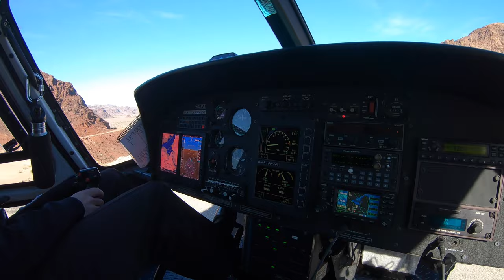⚫️ Explorando Hoover Dam vista de desde un helicoptero (GRANJA DE PESCADOS) Nevada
HOOVER DAM
Ubicación:
La presa está ubicada a 7 millas al noreste de Boulder City, NV. Tome la carretera 93 de los EE. UU. Hasta la ruta 172 del estado de Nevada. La presa se encuentra en la frontera entre Nevada y Arizona. Obtener las direcciones.

Horarios y tarifas:

Plataforma de estacionamiento: 8 AM - 5:15 PM

Tarifa de estacionamiento: $ 10: 00

Centro de visitantes: 9 AM - 4:15 PM

Entradas: $ 10: 00; los niños menores de 3 años entran gratis

Tour de la planta de energía: 9 AM - 3:45 PM

Adultos: $ 15.00

Personas mayores (62+): $ 12.00

Juniors (16 y menos): $ 12: 00

Ejército de EE. UU .: $ 12.00

1. Estacione en uno de los estacionamientos gratuitos en el lado de Arizona de la presa, luego disfrute de la asombrosa arquitectura mientras camina por la parte superior de la presa hacia las impresionantes esculturas Art Deco en el lado de Nevada.

2. Disfrute de las espectaculares vistas de la presa Hoover y el Cañón Negro desde 250 metros sobre el río Colorado en la pasarela del puente de derivación de la presa Hoover. El puente es el arco de hormigón más alto del mundo.

3. Pase por el Centro de Visitantes de la Biblia Alan para ver un mapa en relieve de tamaño completo del Área Recreativa Nacional del Lago Mead y explore las plantas y animales que hacen del Lago Mead su hogar.

4. Visite las ovejas de cuerno grande del desierto mientras pastan en Hemenway Park en Boulder City. Los encontrará allí la mayoría de las tardes. Son salvajes, ¡así que mantén una distancia segura!

5. Retroceda en el tiempo con una visita al histórico Boulder Dam Hotel en el centro de Boulder City. Construido en 1933, el hotel funciona hoy con 21 habitaciones, un museo de la presa Hoover, un restaurante popular y una galería de arte.

6. En el interior del Hotel Boulder Dam, descubrirá el Museo Boulder City / Hoover Dam. Sus exhibiciones interactivas cuentan la historia de la presa Hoover, así como a los hombres y mujeres que la construyeron y establecieron Boulder City.

7. WALK BC es un recorrido a pie con audio autoguiado de Boulder City, la ciudad formada para albergar a los trabajadores que construyeron la presa Hoover. El recorrido lo lleva a través del distrito histórico, que está reconocido en el Registro Nacional de Lugares Históricos.La presa Hoover (Hoover Dam, en inglés) es una presa de hormigón de arco-gravedad, ubicada en el curso del río Colorado, en la frontera entre los estados de Arizona y Nevada (EE. UU.). Está situada 48 km al sureste de Las Vegas.
Inicialmente se llamó presa de Boulder, pero finalmente recibió el nombre de Presa Hoover, en honor de Herbert Hoover, que jugó un papel fundamental en su construcción, primero como Secretario de Comercio y después como Presidente de Estados Unidos.

Se construyó durante la época de la Gran Depresión, entre 1931 y 1936, completándose dos años antes de lo previsto. Está gestionada por el Bureau of Reclamation del Departamento de Interior. Desde 1981 figura en el Registro Nacional de Lugares Históricos.

El lago creado aguas arriba recibe el nombre de lago Mead, en honor de Elwood Mead, ingeniero que previó la necesidad de la presa.

Nombre oficial
Presa Hoover
Ubicación
Condado de Clark, Nevada / Condado de Mohave, Arizona, EE. UU.
Propósito
Energía, control de inundaciones, almacenamiento de agua, regulación, recreación
Estado
Operacional
Comenzó la construcción
1931
Fecha de apertura
1936
(Hace 84 años)
Costo de construcción
$ 49 millones (presupuesto de 1931)
($ 675 millones en dólares de 2019 )
Propietario (s)
Gobierno de Estados Unidos
Operador (es)
Oficina de Reclamación de EE. UU.

Tipo de presa
Arco de gravedad de hormigón
Embargo
Río Colorado
Altura
726,4 pies (221,4 m)
Longitud
1.244 pies (379 m)
Elevación en la cresta
1.232 pies (376 m)
Ancho (cresta)
45 pies (14 m)
Ancho (base)
660 pies (200 m)
Volumen de la presa
3,250,000 yd cu (2,480,000 m3)
Tipo de vertedero
2 Drum-Gate controlados, canal lateral
Capacidad del vertedero
400.000 pies cúbicos / s (11.000 m3 / s)

Lago Mead
Capacidad total
28,537,000 acre⋅ft (35.200 km3)
Capacidad activa
15,853,000 acre⋅ft (19,554 km3)
Capacidad inactiva
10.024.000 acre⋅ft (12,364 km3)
Zona de captación
167.800 millas cuadradas (435.000 km2)
Área de superficie
247 millas cuadradas (640 km2)
Longitud máxima
112 millas (180 km)
Profundidad máxima del agua
590 pies (180 m)
Elevación normal
1.219 pies (372 m)

Operadores
Fecha de comisión
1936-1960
Cabeza hidráulica
590 pies (180 m) (máx.)
Turbinas
13 × 130 MW
2 × 127 MW
1 × 68,5 MW
1 × tipo Francis de 61,5 MW
2 × 2,4 MW tipo Pelton
Capacidad instalada
2.080 MW
Factor de capacidad
23%
Generación anual
4,2 TWh (15 PJ)
Oficina de Reclamación: Región del Bajo Colorado - Presa Hoover